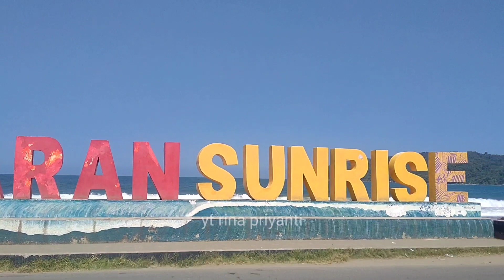Info Wisata Pantai Pangandaran 23 Juli 2023 | Pertma Makan Burger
Info Wisata Pantai Pangandaran 23 Juli 2023 | Pertma Makan Burger ‎@kiboplant   ‎@aditvlogger4036